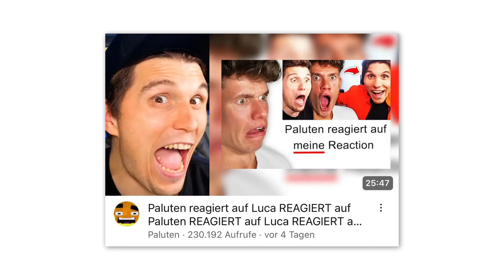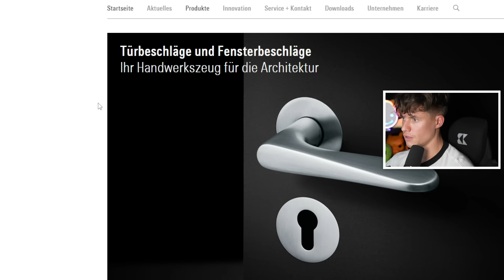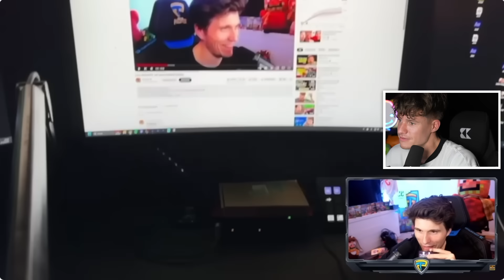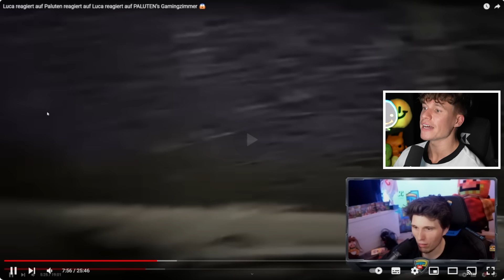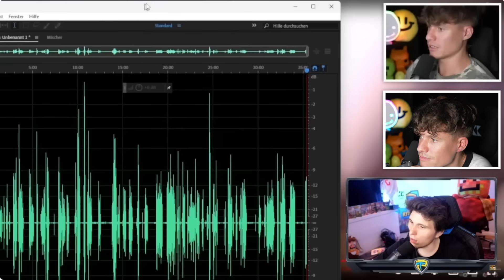Luca reagiert auf Paluten reagiert auf Luca reagiert auf Paluten reagiert auf Luca reagiert auf